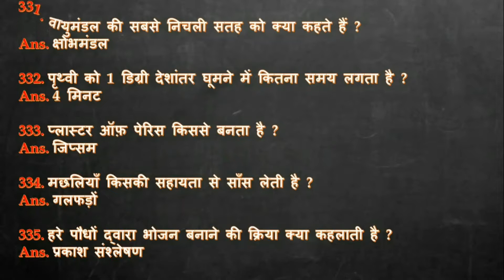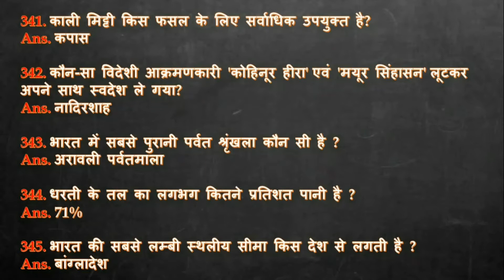General Studies important GK - part 7.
Important Questions for many exams: IAS , SSC, UPSC, SSC CGL, DSSSB, BANK PO, BANK CLERK, ETC.